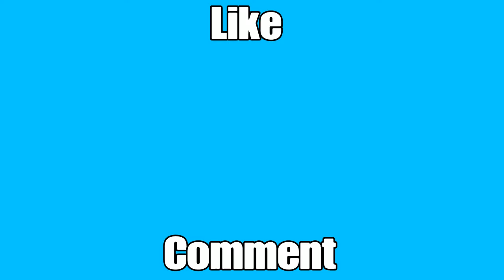Overwatch best scoot plays/with wrecking ball